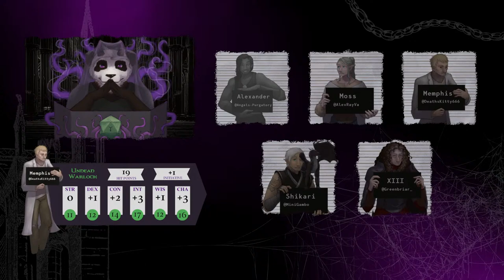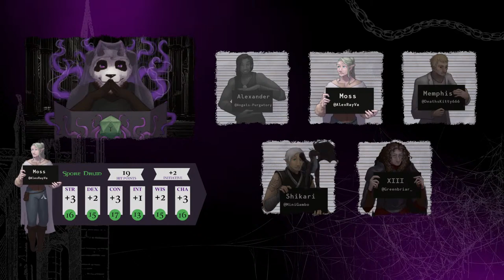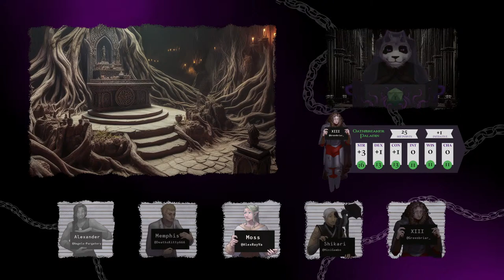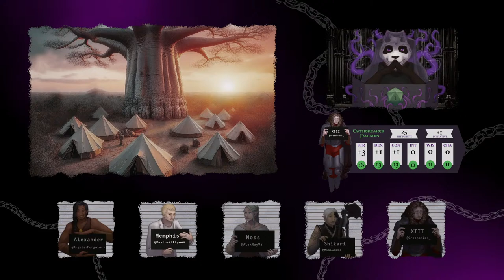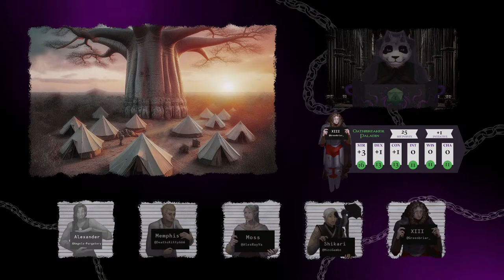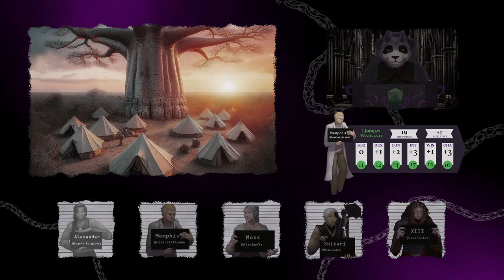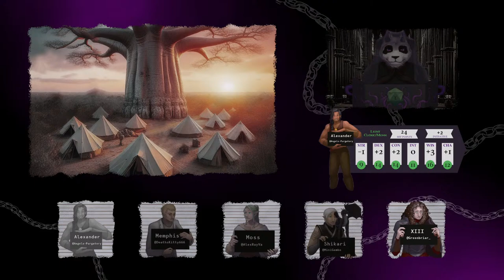The Reclamation: Session 4 | !cast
Come forth and listen to the tales of the Reclamation.

Untold Realms streams on YouTube every Tuesday at 6:00 CET